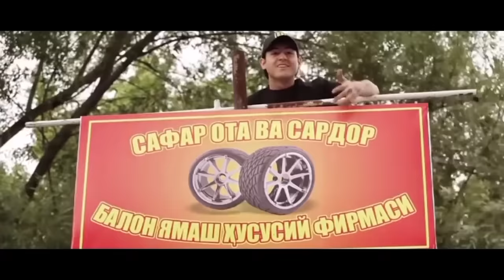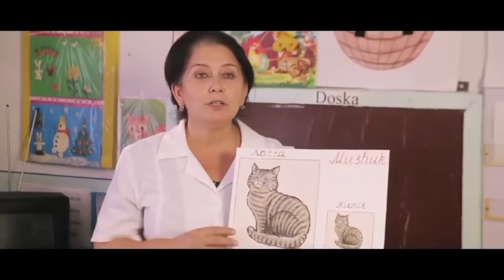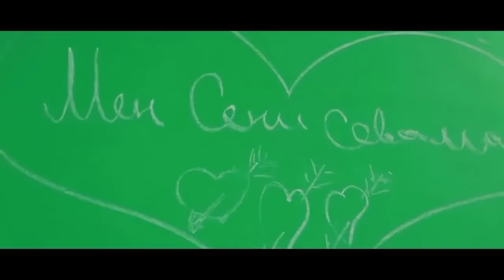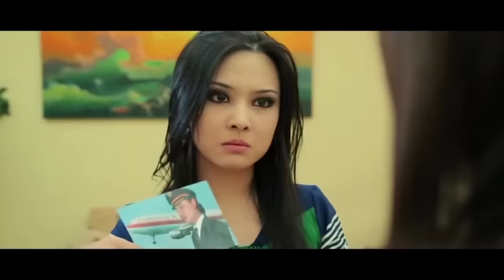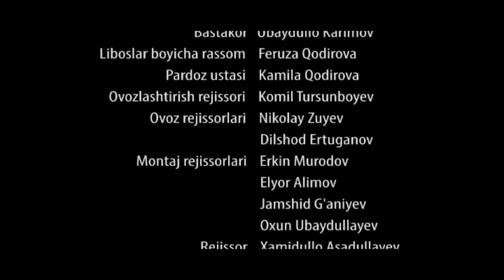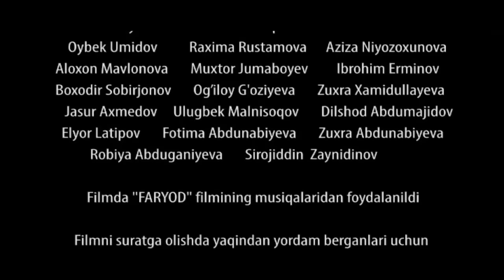Faryod 2 (o'zbek film) | Фарёд 2 (узбекфильм)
Фильм "Фарёд 2" (Меросхур)

Год: 2014
Страна: Узбекистан
Длительность: 76 минут
Язык: Узбекский

Режиссёр-постановщик и автор идеи: Саид Мухтор
Оператор-постановщик: Умид Маликов
Композитор: Убайдулло Каримов
Продюсер: Саид Мухтор
Авторы сценария: Саид Мухтор, Акром Шохназаров

В ролях: Убайдулло Омон, Бахшулло Фатхуллаев, Гулчехра Эшонкулова, Умид Искандаров, Юлдуз Хамидова, Саид Мухторов,  Ойдин Юсупова, Феруза Собитова